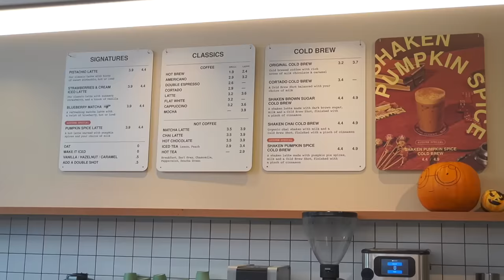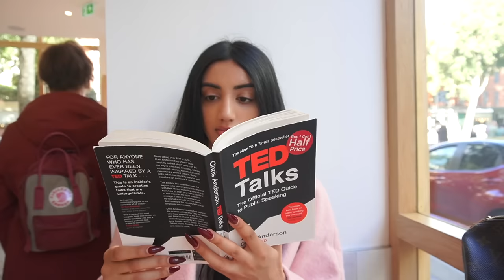solo date in london | being still, romanticising life and trying new things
The most peaceful and wholesome day.